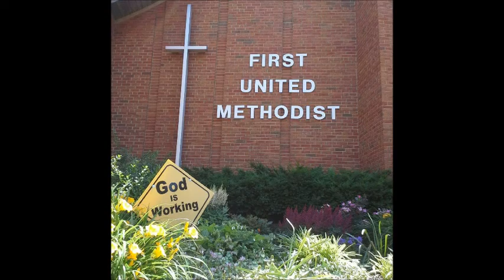Oct 15, 2017 - "Fighting for Scripture"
One of the most important beliefs Martin Luther held to, was that scripture contained all we needed to know about our faith.  Luther risked his life to translate the Bible from Latin into German so that common people could read it.  Is Scripture still something worth fighting for today?